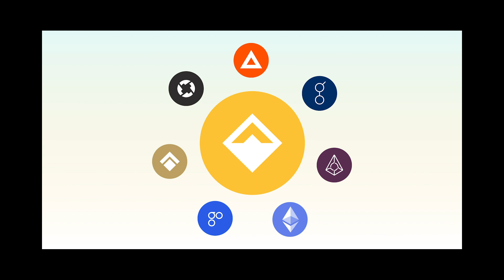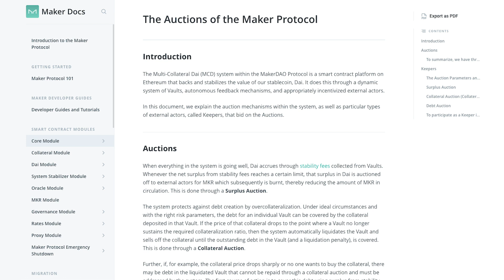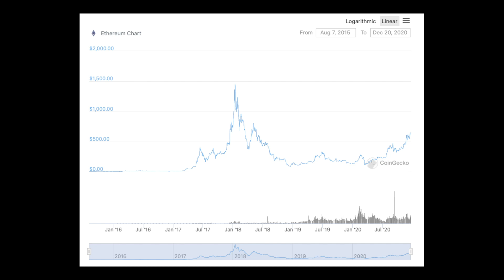What is MakerDAO and how does DAI work?